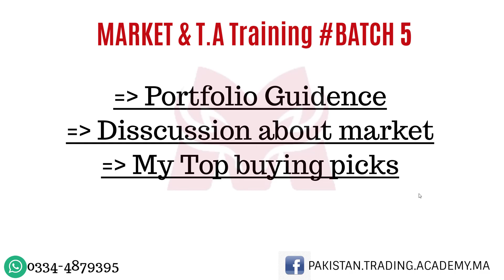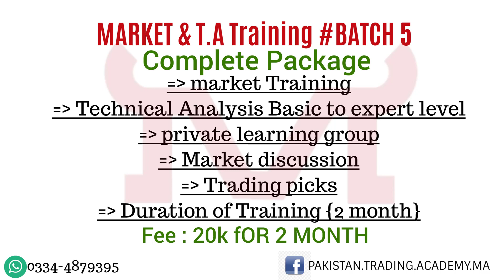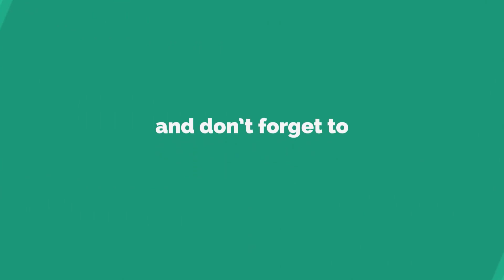Comprehensive Stock exchange Pakistan Training from Basic to Expert Level with Special Discount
Comprehensive Stock exchange Pakistan Training from Basic to Expert Level by Meer Abdullah Sb with Special Discount for viewers

psx pakistan,
pakistan stock,
karachi stock,
kse summary,
psx pakistan,
psx today,
solution finder,
psx,
today stock exchange in pakistan,
kse,